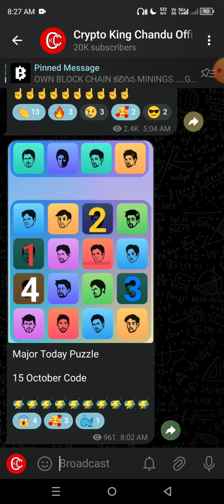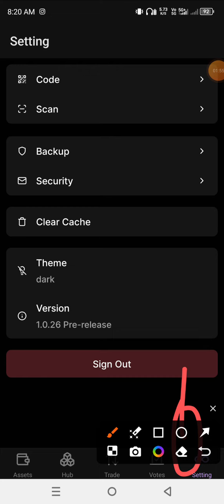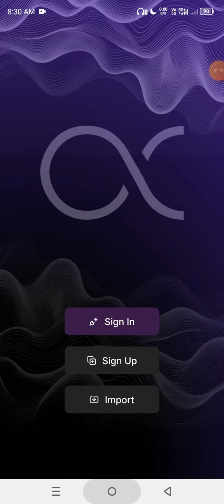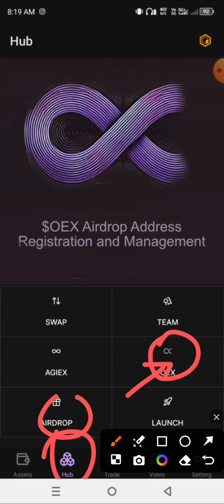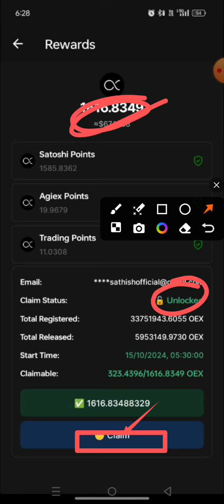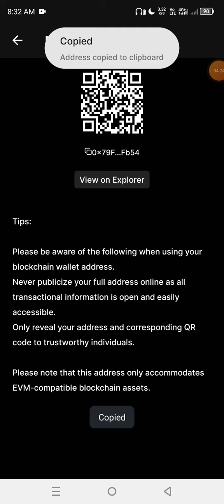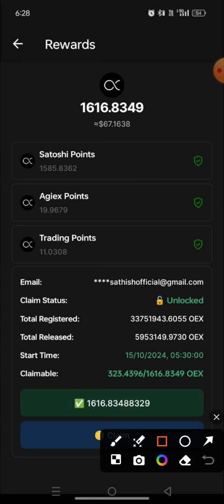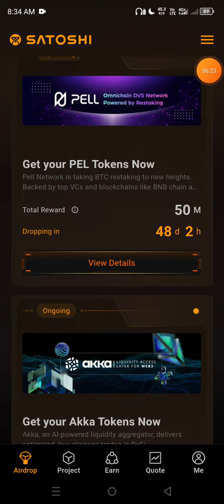OEX Claiming Process Step by step తెలుగు 🥰 | OEX Withdrawal Live తెలుగు | Final Chance